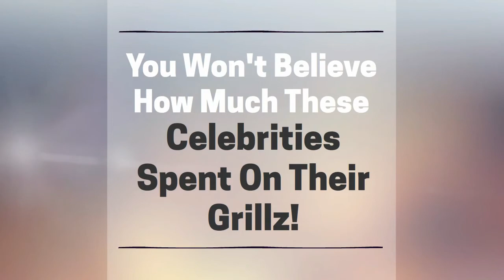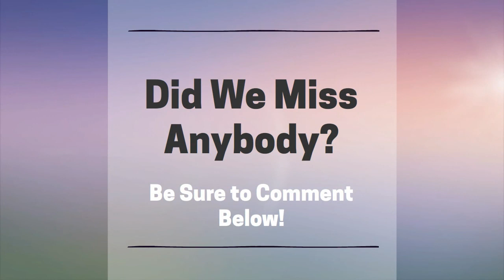You Won't Believe How Much These Celebrities Spent on their Grillz!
First seen in the 1980's, grillz have become a rising jewelry accessory for the teeth. Here are the top 10 most expensive grillz owned by celebrities.